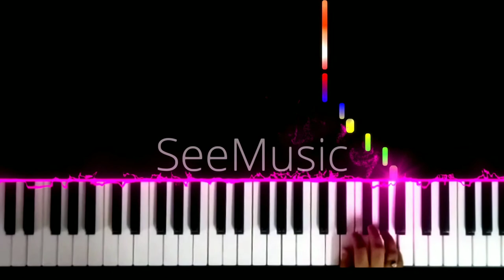Radha Ne Shyam Mali Jashe | Keyboard Cover | Anjali thakkar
Arrangement and Keyboard cover - Anjali thakkar

ABOUT ME :
I am Anjali Thakkar and I welcome you to my YouTube channel.
I am a 4th Grade Electronic keyboardist (TCL).
This channel is managed by me and I'll be uploading musical videos.